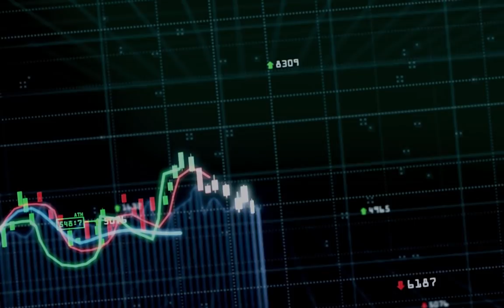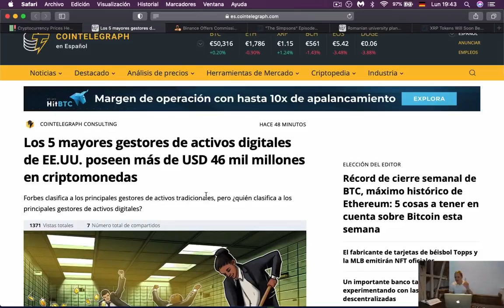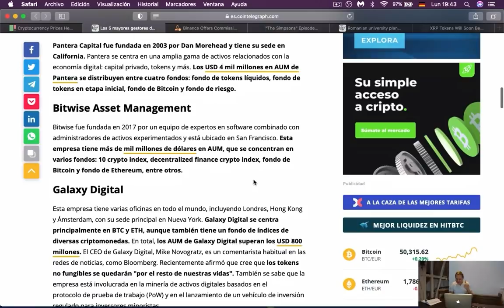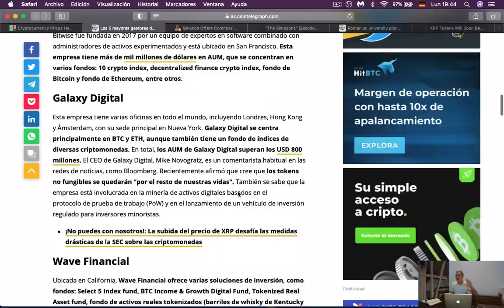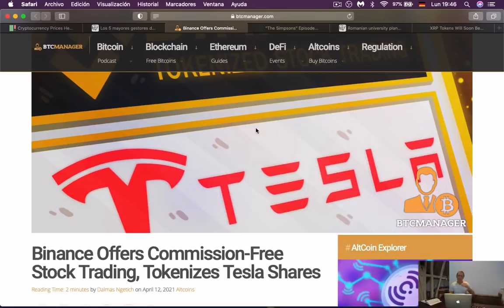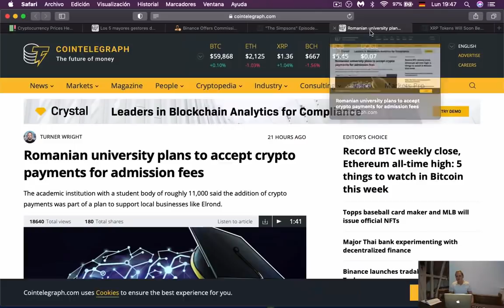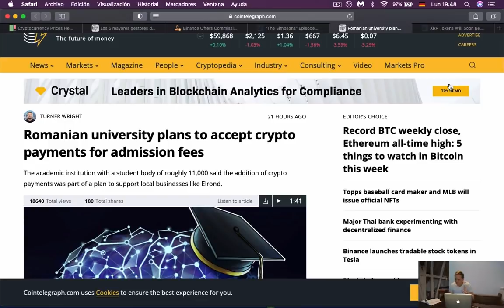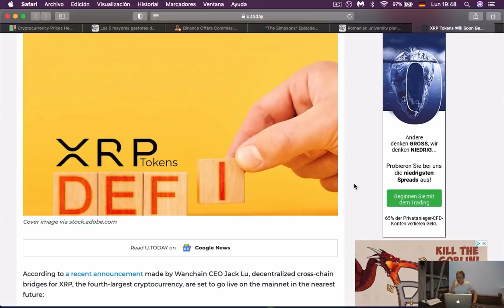5 instituciones comparten $ 46,000,000,000 de dólaren en Criptomonedas | Ronny Roehrig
🤑 OFERTAS Y HERRAMIENTAS 🧰

📱 CONÉCTATE CONMIGO Y HAZ TRADING 💬

¡Participa y Gana! 🎆 ¡¡SORTEO DE LA SEMANA!! 🤑 250 DÓLARES EN BITCOIN 🎆

En pocos dias tendremos:
1. Un robot de trading con 5 estrategias
2. Un canal con señales de trading
3. Una session de trading “en vivo” las 24 horas del día

Timestamp:

00:00 Que hay hoy
01:22 Análisis de Mercado Cripto
04:48 Bolsa de 46 Billones de Dolares en BTC
06:30 Acciones de Tesla Tokenizadas
07:58 Los Simpsons hablan de Bitcoin
08:53 Universidades Aceptan Bitcoin
09:54 XRP con WAN Chain
11:50 Bonos y Grupos de Trading